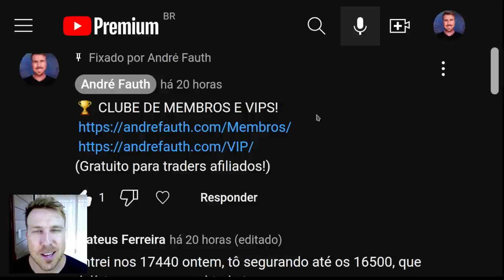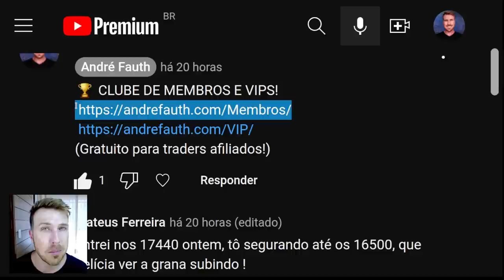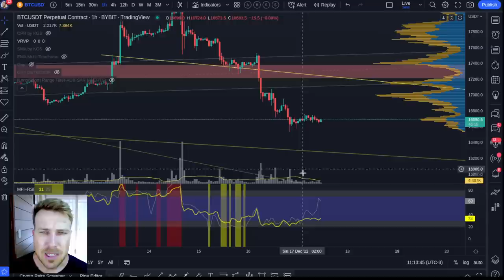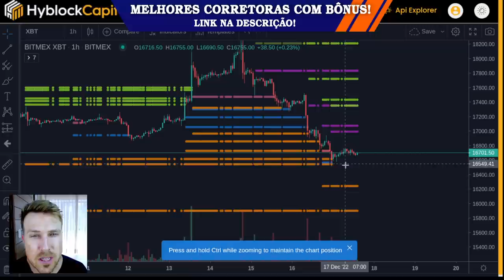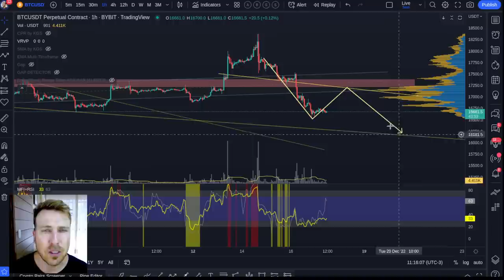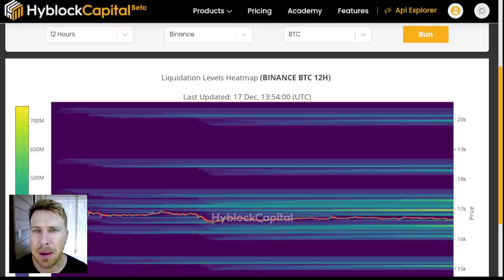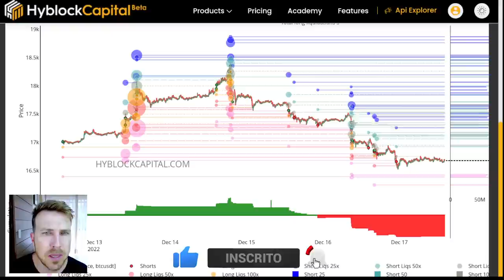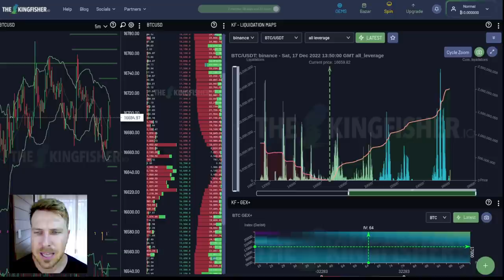BINANCE FUD + BITCOIN PUMP